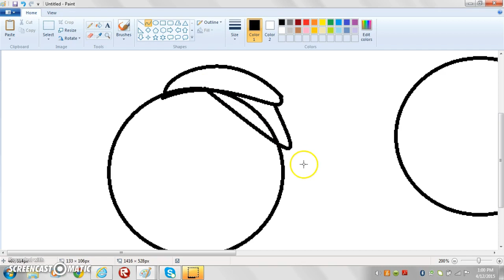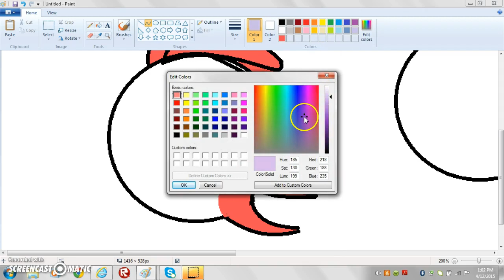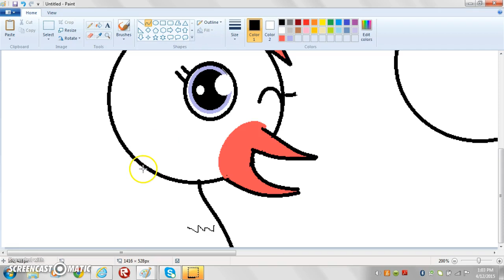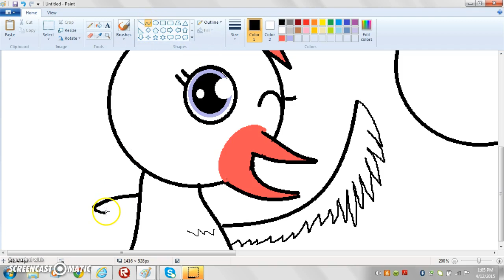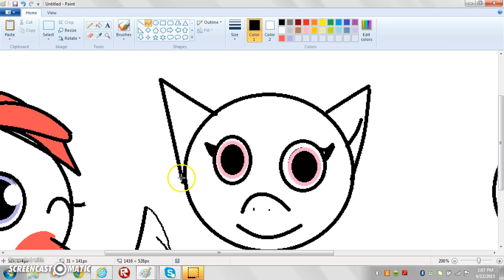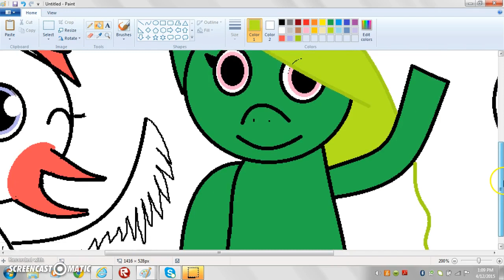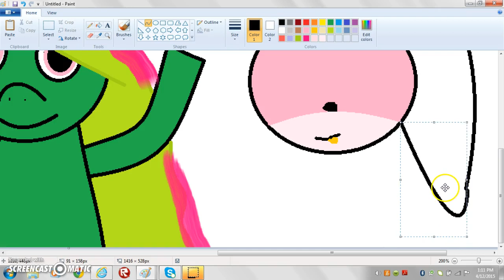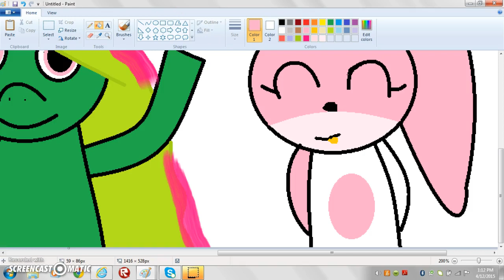connie chelsey chain link and amuse paint